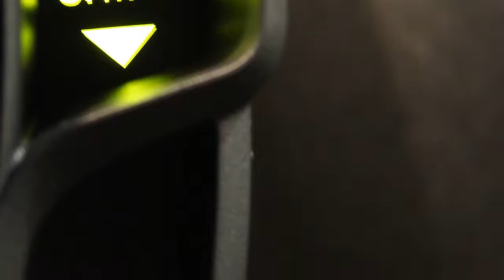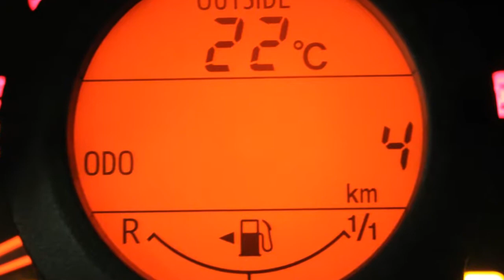Citroën C1 1.0 e-VTi Style Edition ( Airco)